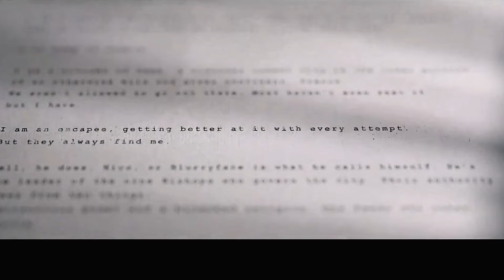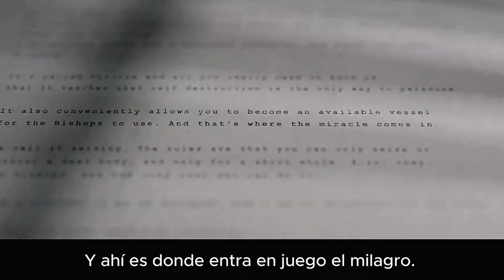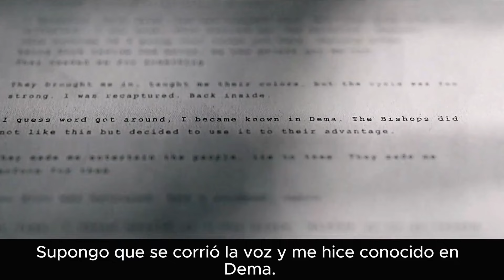Twenty One Pilots | I Am Clancy (Subtitulado en Español)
La próxima semana, un nuevo capítulo comienza.
Pero hoy, miraremos atrás sobre como llegamos aquí